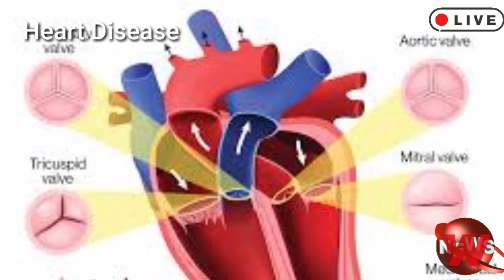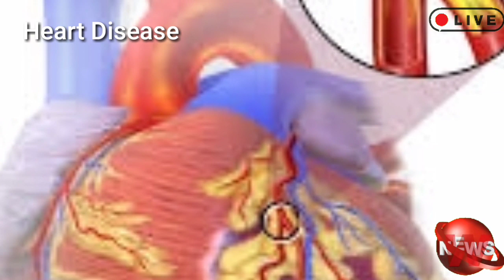Medications for Heart Disease. W World English New medical tips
Assalam o alaikum Brothers And Sisters  we Offer Online Quran Classes with Tajveed if u have kids Please Contact on
Note , This Offer For All Male and Females No Age Limit
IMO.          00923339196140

Mulana Makki Alhijazi Tafseer & Sawal,jawab

Best Worlds News